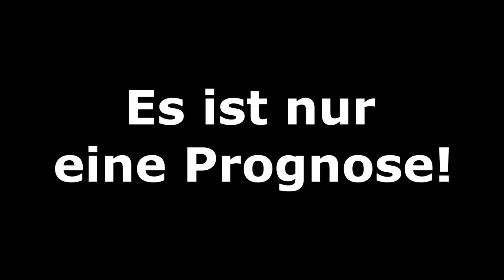FIFA 19: ICC - Bayern München v Arsenal London I Prognose 2019 l Deutsch [FULL HD]